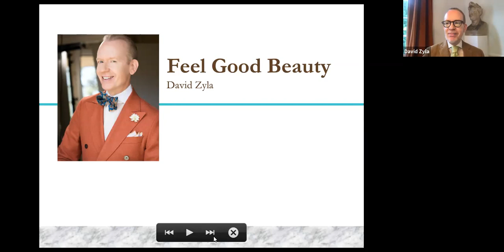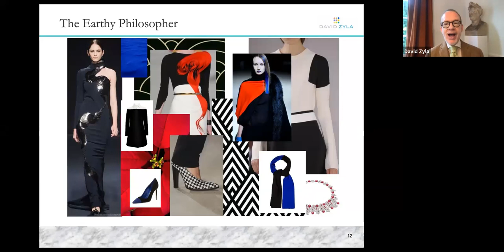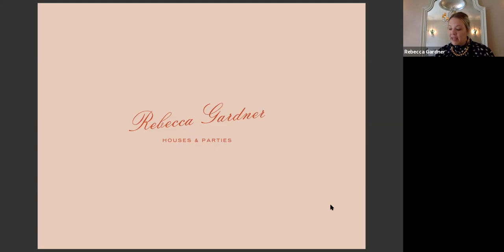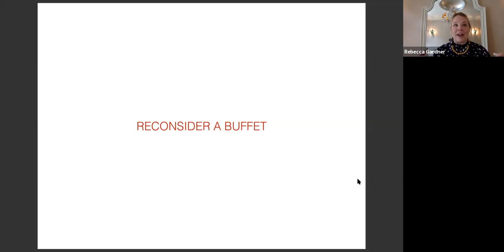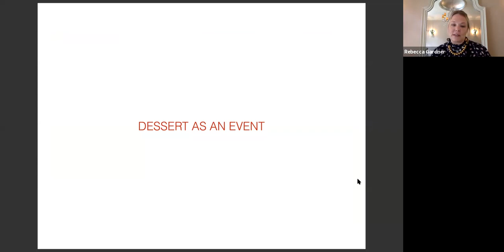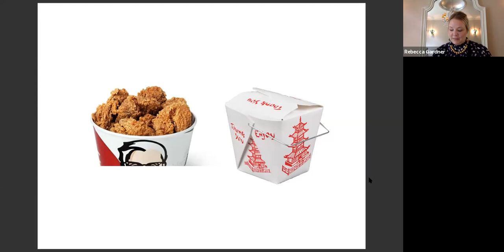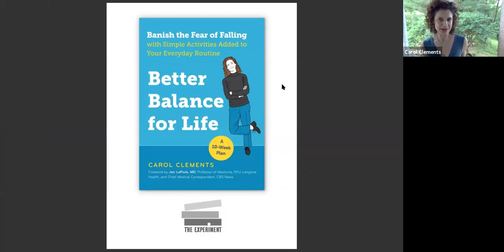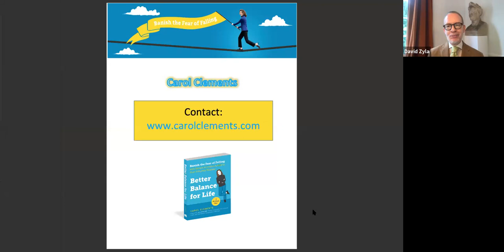Feel Good Beauty - Episode 3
Join Emmy Award winning stylist David Zyla and special guests for tips on discovering your style archetype, organizing your makeup to ensure a stress free morning with "The No-Nonsense Home Organization Plan" author Kim Davidson Jones, setting a beautiful table with acclaimed event and interior designer Rebecca Gardner, and improving your balance with "Better Balance for Life author Carol Clements."

David Zyla is an Emmy Award winning stylist who has influenced his followers all over the world to adopt his unique approach to personal style and color. He is the author of "Color Your Style" (Dutton) and "How to Win at Shopping" (Workman).